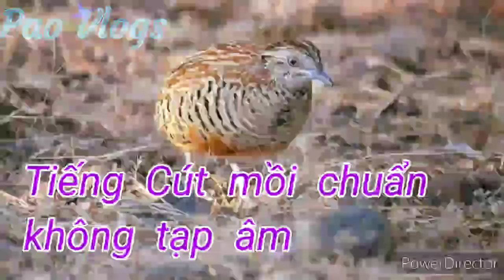Tiếng cút mồi 2022 cực chuẩn và êm không lẫn tạp âm bẫy là dính bổi- tiếng cút trống mái - Pao Vlogs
Tiếng chim cút trống mái gọi nhau cực chuẩn mp3 - Pao Vlogs
Tiếng cu cườm gáy gọi bổi cực xung mở lên là bắt bổi - full 1 tiếng - Pao Vlogs
Tiếng Chim Cu Cườm Gáy Cực Chuẩn full 1 tiếng - Cu Mồi Gáy Giọng Hay Nhất - Pao Vlogs
Tiếng Chim Cu Mồi Chuẩn 100% - Pao Vlogs (Chim Cu Cườm)
Video đi bắt Cu Con